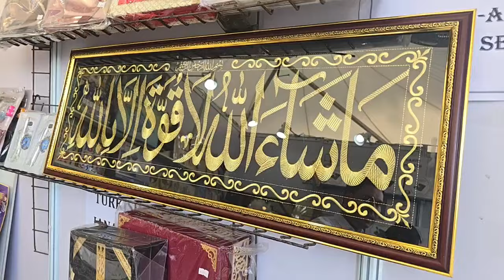Chinar Books Festival: Live From SKICC Srinagar